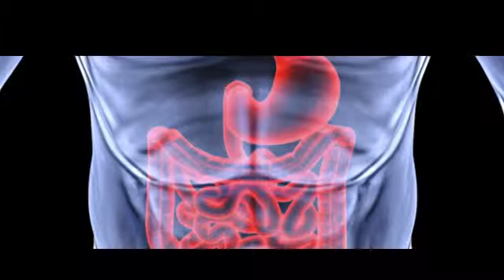доц. Димитър Таков - Гастроентеролог